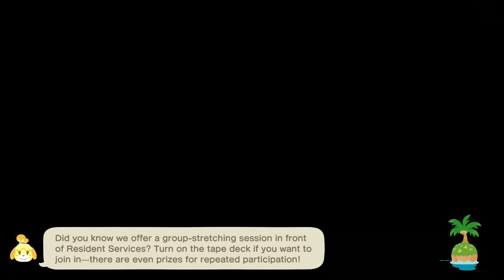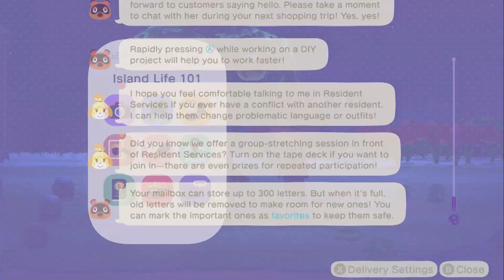Animal Crossing New Horizons - Bunny Day 2024